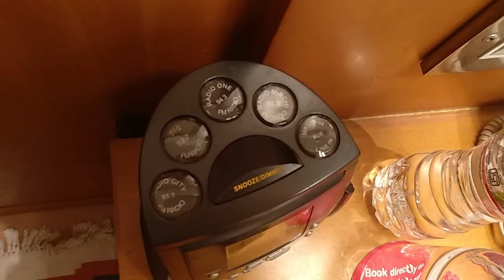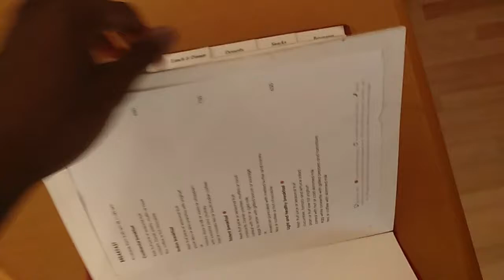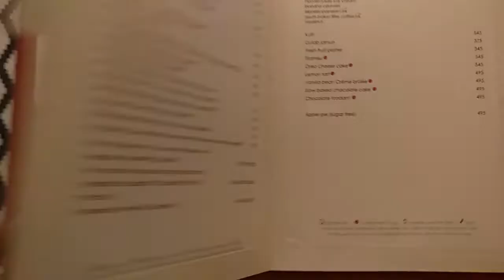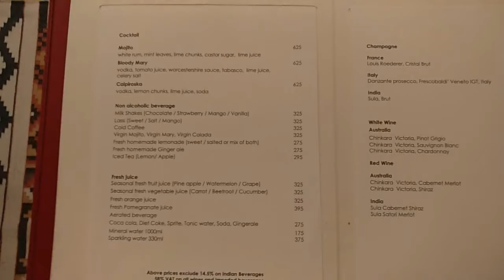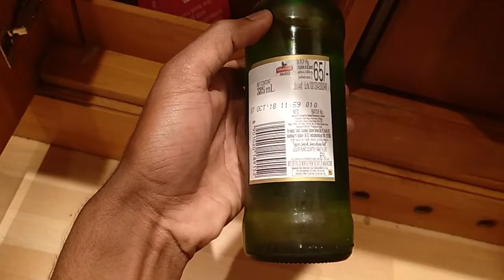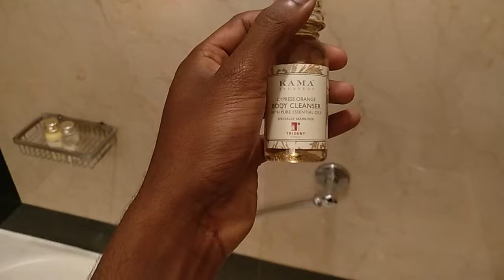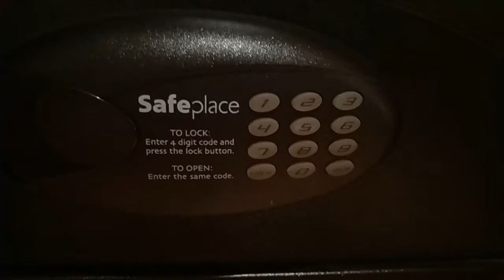1st 5 Hotel Trident Hotel Chennai Twin room Jan 6-11,2019 தமிழ் Samy22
1st 5* Hotel - Trident Hotel Chennai - Twin room - தமிழ் - Jan 6-11,2019 - Samy22

This is my 1st 5* star hotel i stayed. Loads of new things and comfortable, luxurious stay.